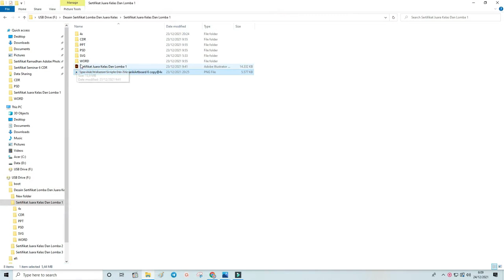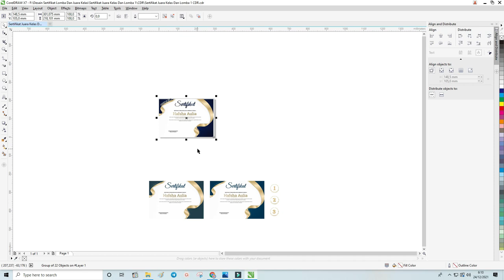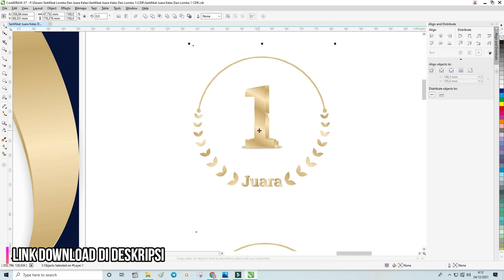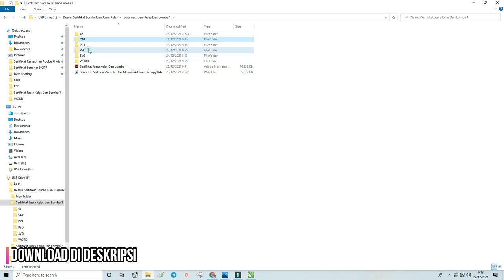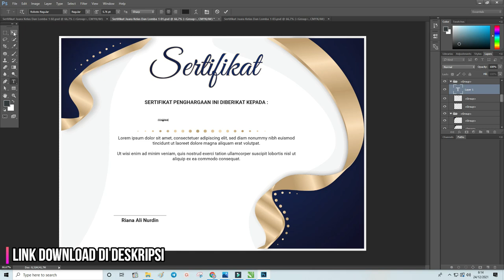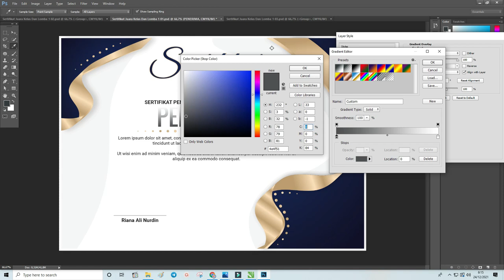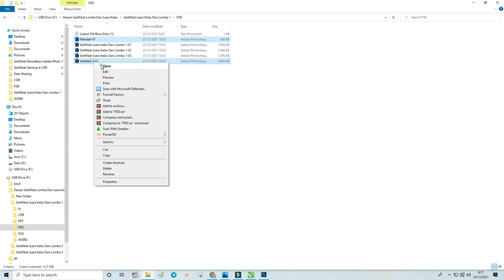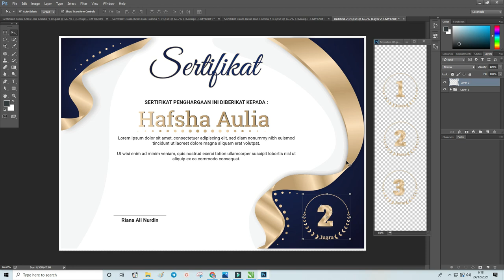Free .PSD & .CDR : Download Contoh Sertifikat Perlombaan Keren Gratis CorelDraw Dan Photoshop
alam bahagia bagi teman-teman website sekarang ini admin akan membagikan penjelasan artikel yang berjudul Download Contoh Sertifikat Perlombaan Keren Gratis.

Untuk berbagai penjelasan yang admin cantumkan didalam artikel ini berhubungan dengan sertifikat lomba yang sudah dibuat dalam contoh sertifikat perlombaan.

Terdapat beberapa tampilan contoh desain sertifikat yang sudah admin buat dengan menggunakan berbagai layout serta perpaduan warna yang beragam.

Selain itu, teman-teman juga bisa simak beberapa penjelasan contoh sertifikat pemenang perlombaan yang nantinya bisa menjadi informasi pendukung bagi kalian.

Berbagai template desain sertifikat yang admin cantumkan dibawah artikel ini bisa teman-teman download template sertifikat lomba secara gratis.

Bagi teman-teman bisa perhatikan beberapa penjelasan lainnya yang sudah admin bagikan untuk kalian yang berhubungan dengan download e-sertifikat lomba.